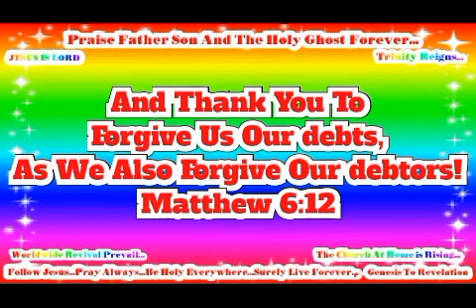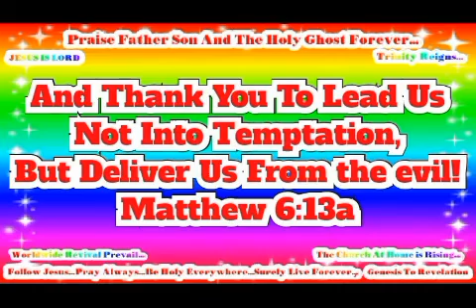In Jesus Name Worldwide Revival Prevail! JESUS IS LORD TO THE GLORY OF GOD OUR FATHER!(4)